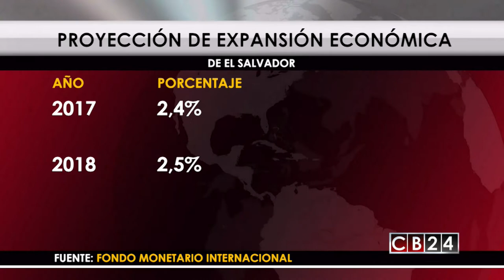Centroamérica crecerá a nivel económico entre 3.8 y 3.9% en 2018 según el FMI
El más reciente informe del Fondo Monetario Internacional (FMI) proyectó en 3.8 y 3.9% las perspectivas de crecimiento económico de Centroamérica para finales de 2017 y el próximo año.

Para el FMI la previsión de crecimiento económico para Centroamérica es superior a las perspectivas para América Latina y el Caribe, ya que durante el 2016 las perspectivas económicas para América Latina y el Caribe fueron de 0.9% y para este año se proyectó un 1.2% y para el 2018 se estiman en 1.9%.

Panamá se perfila a liderar el crecimiento económico de la región para este año 2017, según este organismo internacional.

El Banco Central de Reserva de El Salvador pronostica una expansión de su economía del 2.4% en 2017 y del 2.5 % para el próximo año.

El FMI subió ligeramente su proyección para el crecimiento económico de América Latina y el Caribe en 2017, a un lento 1.2%, y destacó la importancia de que la mayor economía de la región, Brasil, siga priorizando el ajuste de sus cuentas públicas.

El nuevo pronóstico está incluido en la última edición de las Perspectivas de la Economía Mundial del FMI, difundidas esta semana. En su informe previo de julio, el organismo multilateral estimaba una expansión de 1% para América Latina y el Caribe en el 2017.

Redacción / CB24